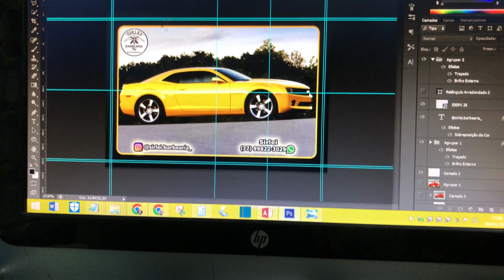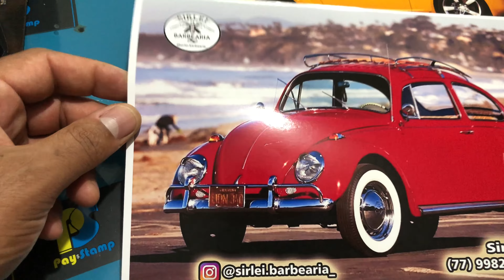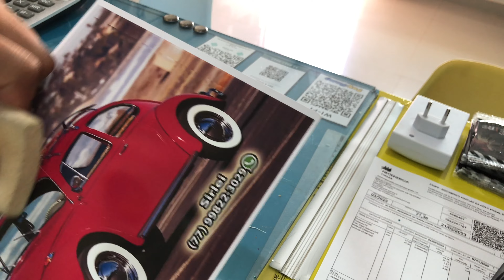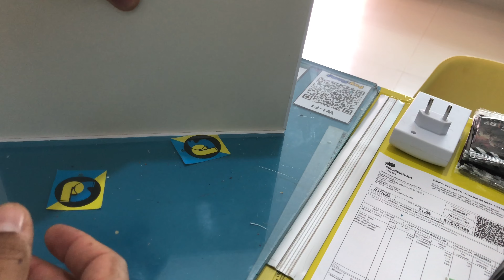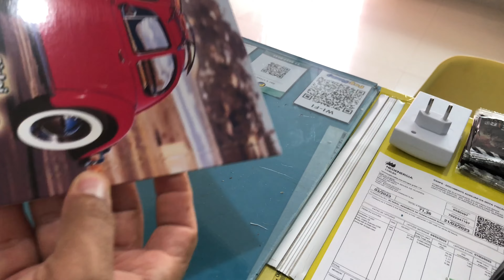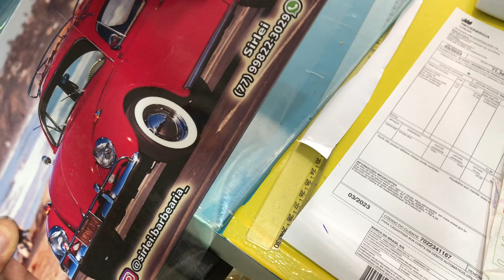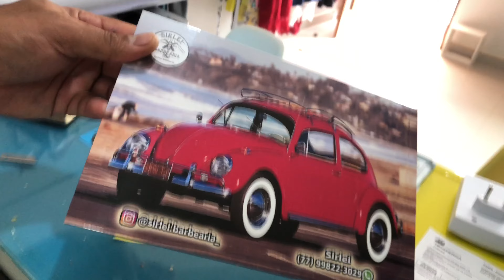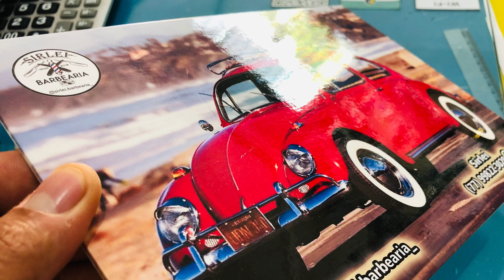Faça quadros com mdf e adesivo